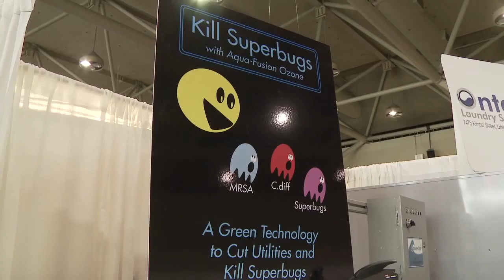Exhibit Showcase Ontario Laundry - Together We Care 2011